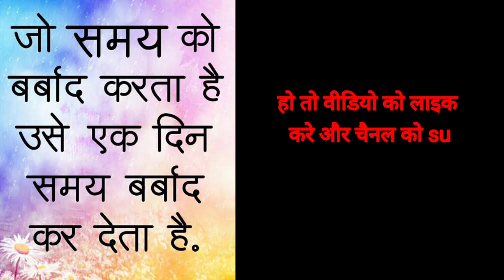अपना कीमती समय बर्बाद मत करो। समय को सही जगह ईस्तेमाल करो motivational बातें motivational video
अपना कीमती समय बर्बाद मत करो। समय को सही जगह ईस्तेमाल करो motivational बातें motivational video#motivational